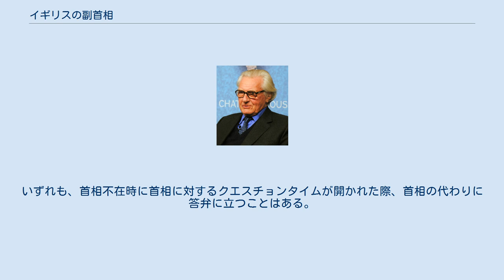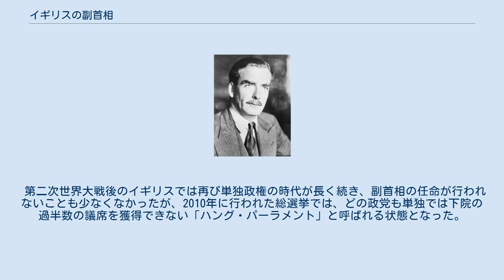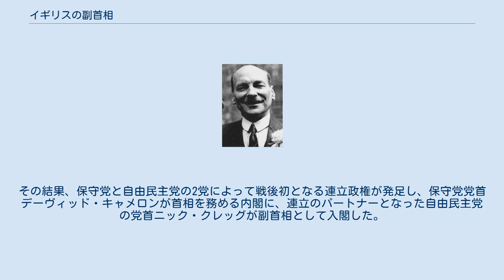イギリスの副首相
グレートブリテン及び北アイルランド連合王国の副首相（グレートブリテンおよびきたアイルランドれんごうおうこくのふくしゅしょう、英語: Deputy Prime Minister of the United Kingdom of Great Britain and Northern Ireland）は、イギリスの内閣における役職の一つである。
2015年5月8日より空席。
 イギリスの副首相は常設のポストではなく、首相によって副首相が任命されたときのみ在任する。
他の閣僚と同様、国王によって認証が行われる。
内閣の一員であること以外には法的な職掌を伴わず、首相の職権を臨時に代理したり、継承したりするといった規定や慣行もない。
類似した役職として、同じく非常設のポストである筆頭国務大臣があるが、こちらも名誉職であり、他の閣内大臣によって兼任されることが多い（副首相自身が筆頭国務大臣を兼ねている場合もある）。
いずれも、首相不在時に首相に対するクエスチョンタイムが開かれた際、首相の代わりに答弁に立つことはある。
 イギリスにおいて最初に副首相という役職が登場したのは、ウィンストン・チャーチル政権下の1942年のことである。
当時のイギリスでは、第二次世界大戦遂行のため挙国一致の大連立内閣が形成されており、庶民院（下院）で第1党の保守党の党首チャーチルが首相を務める内閣に、下院第2党である労働党の党首クレメント・アトリーが副首相として入閣した。
 第二次世界大戦後のイギリスでは再び単独政権の時代が長く続き、副首相の任命が行われないことも少なくなかったが、2010年に行われた総選挙では、どの政党も単独では下院の過半数の議席を獲得できない「ハング・パーラメント」と呼ばれる状態となった。
その結果、保守党と自由民主党の2党によって戦後初となる連立政権が発足し、保守党党首デーヴィッド・キャメロンが首相を務める内閣に、連立のパートナーとなった自由民主党の党首ニック・クレッグが副首相として入閣した。